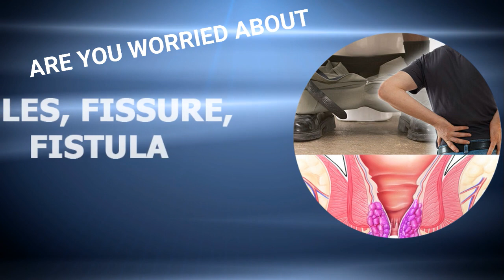Sushrut Clinic - Dombivali Piles Fistula and Laser Speciality Centre